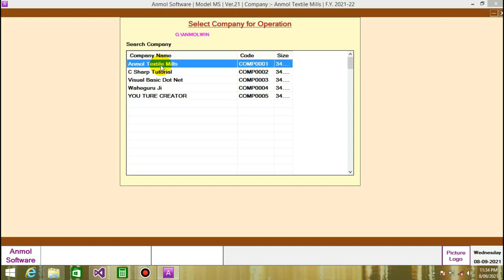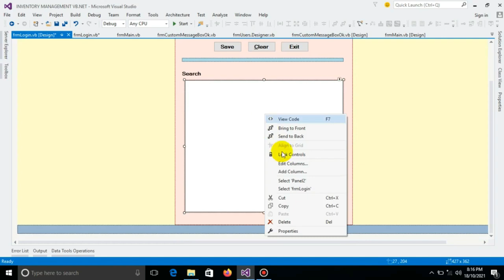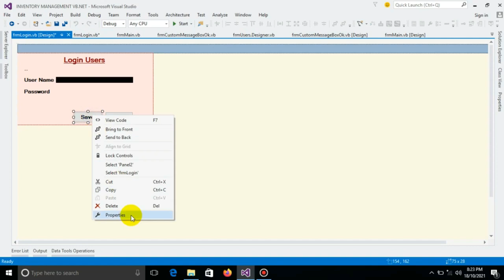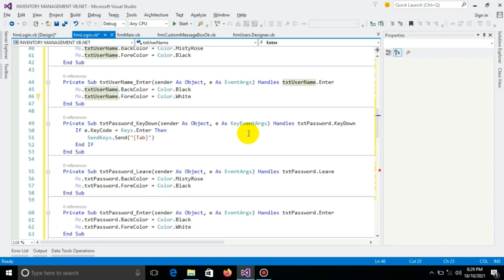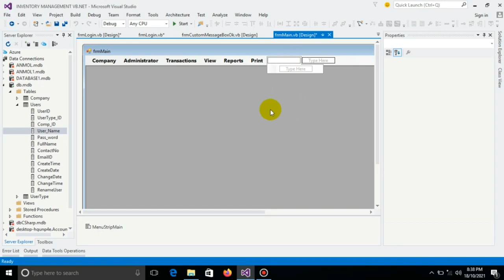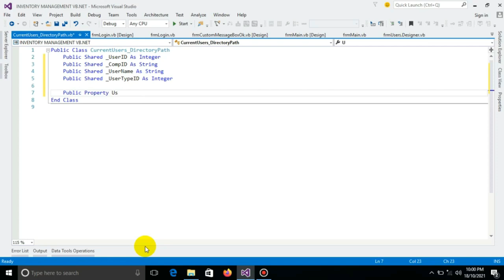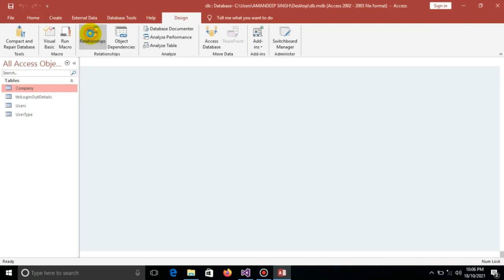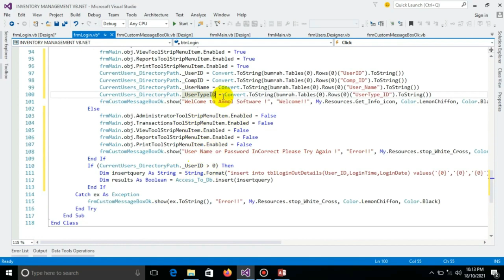Inventory Management System in Vb.net | Multi Company Multi Financial Year Software | Part 7 Bumrah